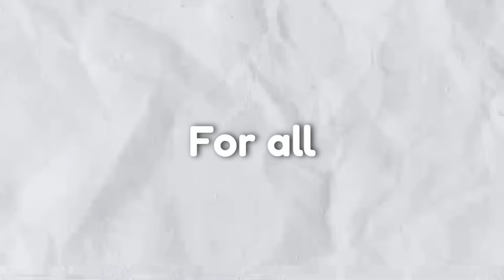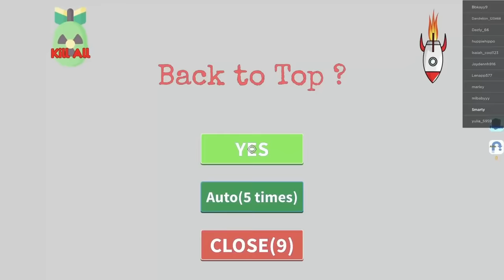Why Most Roblox Devs Quit (The Sad Truth...)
💙🎬Edited by fresty
Thumnail by owest